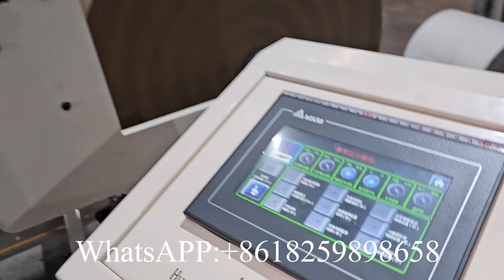Машина для упаковки бумажных логов Машина для упаковки туалетной бумаги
XY CR Машина для упаковки бумажных логов Машина для упаковки туалетной бумаги